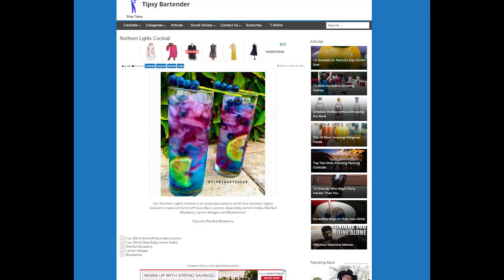Northern Lights Cocktail! | Pinterest Drink #140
I'm a day late and a dollar early! That means nothing. It means I fell asleep editing. So you get a Friday drink on a Saturday and that is SPECIAL! Thank you so much for your suggestions. Today's Pinterest inspired drink is a Northern Lights Cocktail thanks to you!